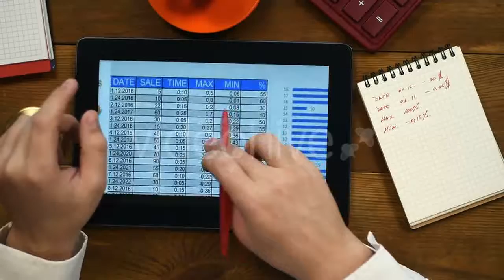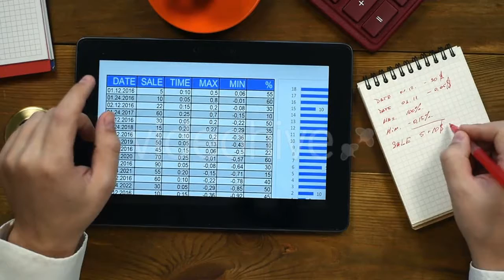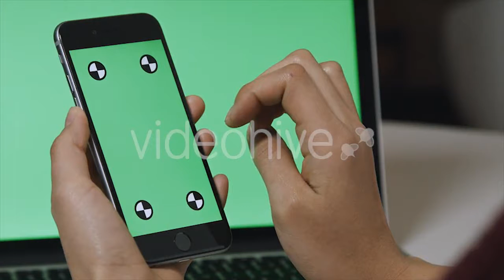Sweet Spiral Turns From All Sides - (food) Stock Footage | Mega Pack +40 items